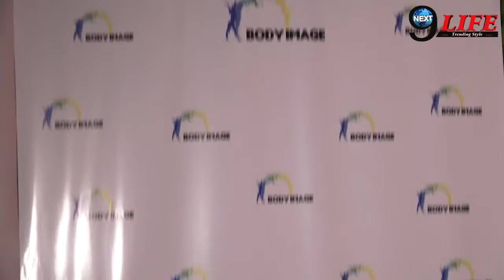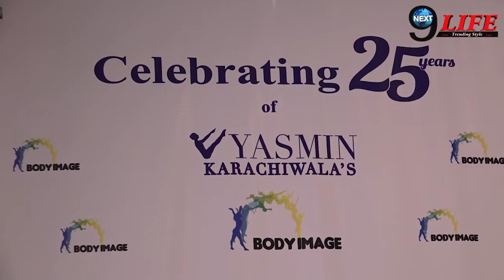Many Celebes Spotted at Yasmin Karachiwal’s Fitness Training Celebration | Next9Life